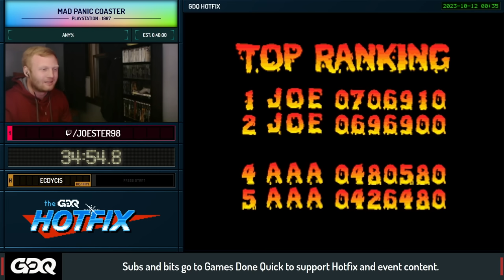Hardest Horror Speedruns - Speedruns From the Crypt - GDQ Hotfix Speedruns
Speedruns From the Crypt is a show on the GDQ Hotfix filled with horror as we take you through a block of some of our scariest speedruns! Join us every other Wednesday night, at 10pm EST, we promise not to be TOO scary for you.  This episode was aired on October 11th, 2023.

Zombies Ate My Neighbors starts at: 0:51
Super Ghouls 'n Ghosts starts at: 56:01
Mad Panic Coaster starts at 1:35:27
Siren starts at 2:18:14